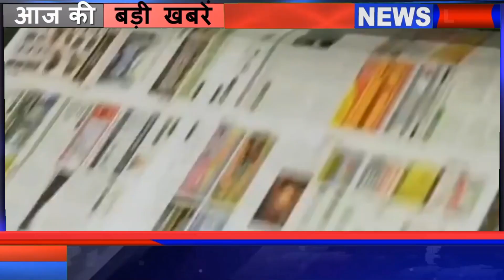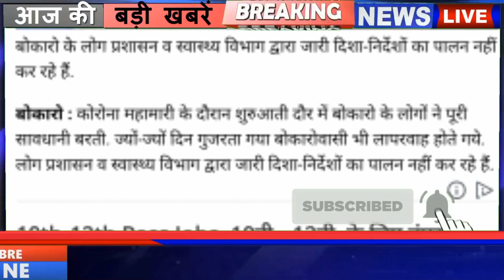आज 05 सितंबर 2020 झारखंड की ताजा खबर।। jharkhand breaking news daily news jharkhand hemant Soren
आज 05 सितंबर 2020 झारखंड की ताजा खबर।। jharkhand breaking news daily news jharkhand hemant Soren Today 05 September 2020 jharkhand wather Ranchi wather Jharkhand news daily news jharkhand Palamu news dhanbad news Deoghar news chatra news Hazaribag news dumka news goda news Garhwa news Jamshedpur news Koderma news dumka news train new, hala bol students news today, pm modi hala bol ,

News Today, jharkhand news, para teacher news,xr
jharkhand news, news, jharkhand para teacher newsxr